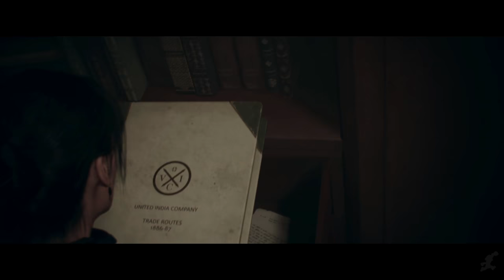THE ORDER 1886 All Cutscenes (PART 2) Game Movie 1080p HD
Sorry guys, we were having major uploading issues with Youtbe, we had to cut it into two parts. We will continue to do game movies in one video guys, don't worry, this is just a special case

The Order: 1886 is set in an alternate history London, where an old order of knights keep all of the world safe from half breed monsters, who are a combination of animal and man. You play as Gallahad, a dedicated knight who fully believes in the Order and will do anything to stop the half breeds.

The Good:
This game is a curious case of be careful what you wished for. There is a pocket of gaming fans of have complained about some game's lack of story.  It is not simply enough to have great gameplay, but it is also important to have a driving narrative.  Ready at Dawn set out to make a movie like experience, moreso than any other game you've played before.  And in that aspect, at least, they succeeded with flying colors.  The graphics are truly jaw dropping, and almost reach PC-level stardards.  It is by far the prettiest game I've ever seen on consoles.  The cutscenes blend seamlessly with gameplay, and at times it's hard to tell whether you're still in a cutscene or in a gameplay section (until you move the joystick of course). The steampunk alternative history Victorian era is excellent and rich with possibilities.  Ready at Dawn is smart to use some historical figures here, but they could have used them more extensively. The story is great overall, although it starts a bit slow.  It picks up a lot in the second half.

The Bad:
It's hard to call this a game when nearly half of the experience is watching cinematics.  There is absolutely nothing new about this game in mechanics or gameplay.  Of course, there doesn't have to be new mechanics in order for it to be a good game, but "The Order: 1886," is basically a cover-in-corridors shooter that is not nearly as good as other games in its same genre.  There are far too many quick time events to create the illusion of interactivity. It's terrible when you're 5 minutes into a cutscenes, deeply comfortable in your chair, when all of a sudden a random QTE pops up that catches you off guard.  You have the controller in your lap watching, when all of sudden you have to spring to action.

The conversation this past week has revolved around the length of the game.  And there is no denying it, the game took a little over 6 hours to beat for us.  But I think the main argument wasn't necessarily the time, but the fact that half of that short time you were going to be watching cutscenes or doing irrelevant QTE's. The other half you would be playing mediocre gameplay.

The Verdict:
All in all, I see what Ready at Dawn was trying to do.  There have been cinematic games before, but this is by far the most cinematic game I've ever played. Nothing even comes close.  But it just doesn't work as a full priced game. There are a lot of good ideas here on the cinematic front, and if they can expand on them and perhaps add a multiplayer, with more diverse gameplay, this could truly be a great game.  It's definitely worth playing, just not at full price